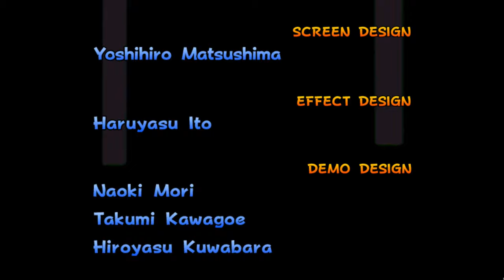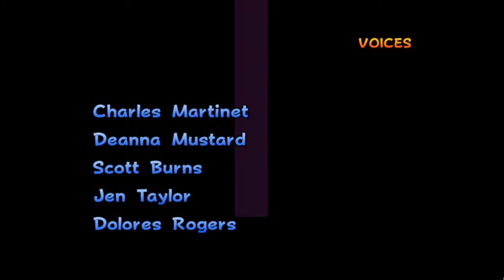Special Cup 150cc - Mario Kart: Double Dash!! Playthrough #4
Playing through the Special Cup on 150cc.